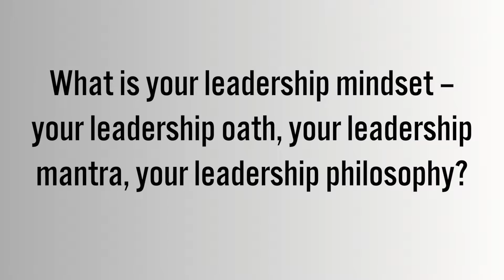Your Potential with a Positive Leardership Mindset - Tom Murphy VP IT University of Pennsylvania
Professional Development Academy: The Leadership Gap Ends Here
The Professional Development Academy is a positive force in leadership development with a compelling, scalable and cost-effective solution designed by CXOs for frontline and mid-level managers. It’s led by a National Leadership Board composed of current and former Fortune 1000 CXOs; thought leaders, including General Colin Powell and Marshall Goldsmith; and renowned professors from Harvard University, The Wharton School of the University of Pennsylvania, and Michigan Ross School of Business.